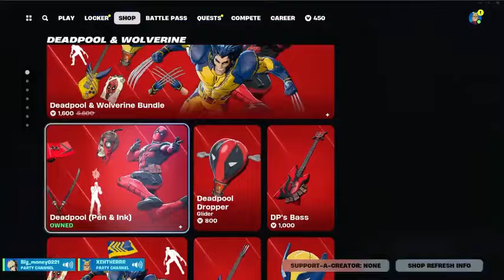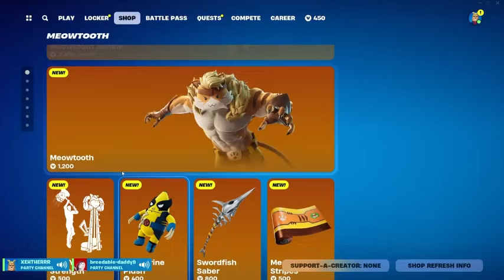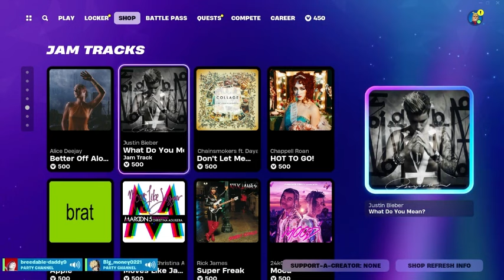What If I Was In MARVEL As SPIDER-MAN | AVENGER Of Multiverse | PART 2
What’s up, ladies and gentlemen? It’s your boy, Omni-sensei. Welcome to, What If I Was In MARVEL As SPIDER-MAN. Conqueror Of Multiverse. PART 2. Without further ado, let’s get into it.

Name - I'M Spider-Man (MCU)
Author - AlienWarload
CHAPTER - 41-80